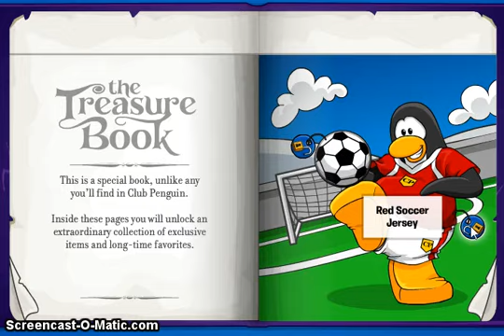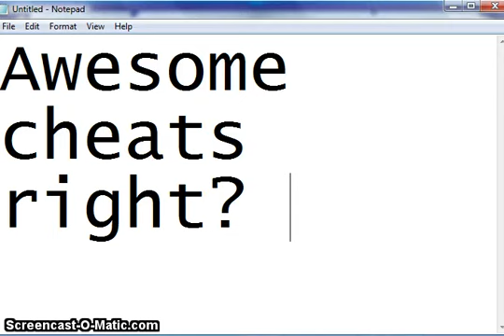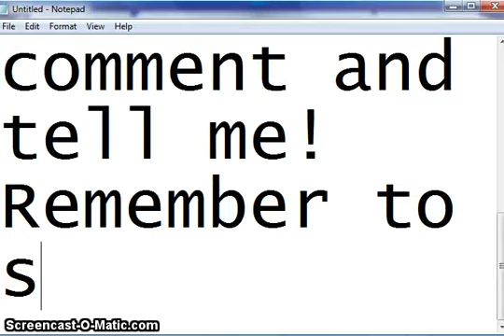Club Penguin Treasure Book 6 Cheats